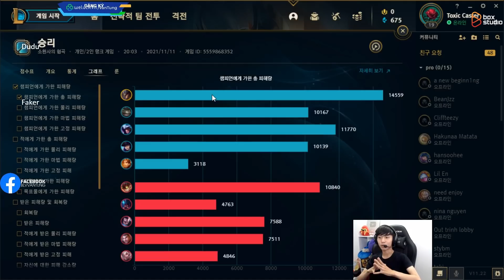BÌNH LUẬN RANK HÀN: FAKER VÀ GIÁO ÁN TWISTED FATE THÚ SĂN MỒI CHƠI BAO SÂN CỰC KỲ MÃN NHÃN| VĂN TÙNG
►Lịch Live:
*22:00-23:30 hàng ngày trên Youtube
*23:30-03:00 hàng ngày tại